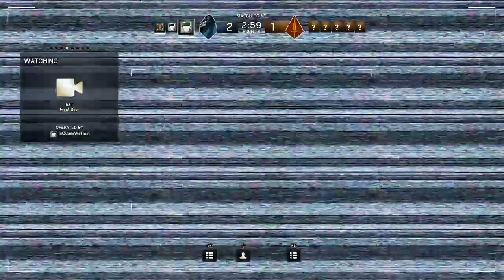GG || Rainbow six Siege Beta footage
This is the VERY first time playing so dont judge my shit play in the beginning! lol

Im literally learning as i play lol

also, this beta is DESTROYED by horrible servers!